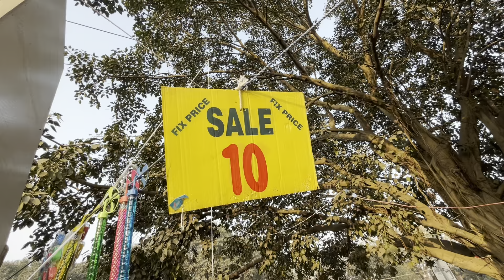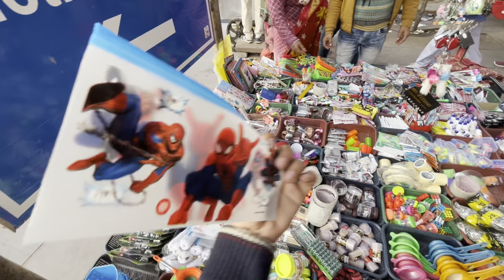सब कुछ ₹10 में😍खिलोने, गिफ्ट्स, छल्ले, स्टेशनरी| ChandaniChowk PatriMarket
I hope you enjoyed the video. सब कुछ ₹10 में😍खिलोने, गिफ्ट्स, छल्ले, स्टेशनरी| ChandaniChowk PatriMarket @jasveersinghvlogs0.

Nearest Metro : Chandni Chowk Metro Station

Boys collection Chandni Chowk
Latest winter collection
Chandni Chowk Patri Market
Chandni Chowk
Winter collection Chandni Chowk

jama masjid
 masjid vlog
patri market
patri market delhi delhi chor bajar
delhi chor bazaar
raghubir  patri market
jama masjid
clothes market
पटरी बाजार
पटरी मार्केट
winter clothes
shoes market

ये  वीडियो सिर्फ मार्किट की जानकारी देने के लिए बनाई गयी है | अगर  आप वीडियो के माध्यम से कोई भी खरीदारी करते है और आपके साथ धोखा या कुछ नुक़सान होता है तो इसमें Jasveer Singh Vlogs और Youtube की कोई जिम्मेवारी नहीं होगी | "CUSTOMER - ग्राहक" अपनी खरीदारी अपनी सोच और सूझ बुझ से ही करें धन्यवाद 🙏🏻 SMART CUSTOMER बने और सतर्क रह कर shopping करे।

धन्यवाद ।